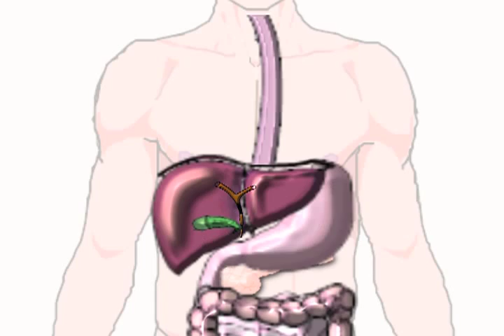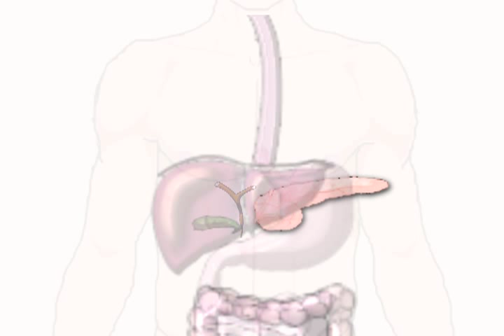MUSC GI Surgery: Islet cell autotransplant after total pancreatectomy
Twelve year old Brittany Alexander has suffered since she was 4 years old with pancreatitis.  In May 2012 Brittany underwent a pancreatectomy and islet cell autotransplant.  One month after her surgery Brittany talks with Dr. Katherine Morgan and nurse coordinator Betsy Shuford at the Digestive Disease Center, Division of Gastrointestinal Surgery, at the Medical University of South Carolina in Charleston.